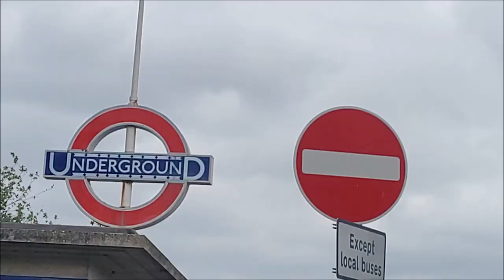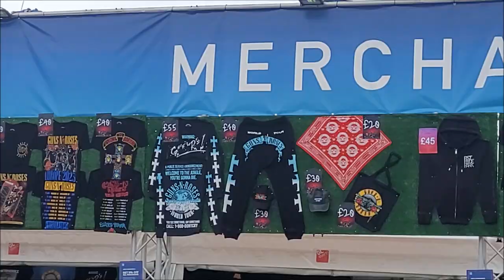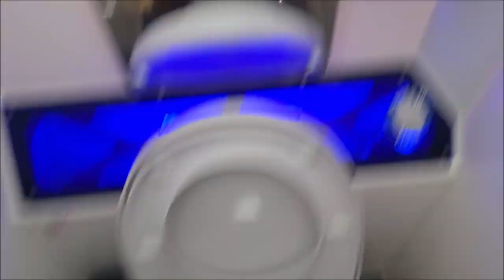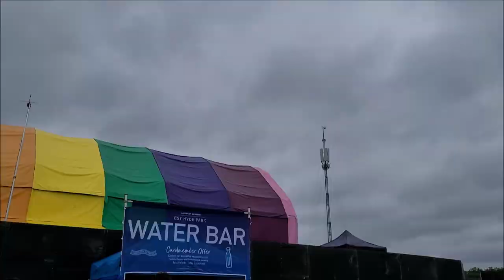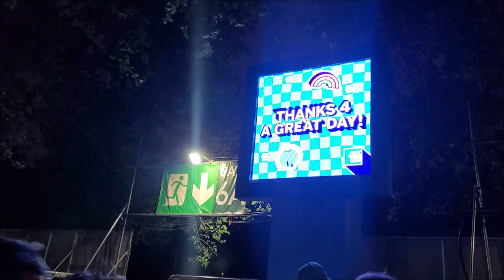GUNS N' ROSES - BST HYDE PARK FESTIVAL - 2023 VLOG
Guns N' Roses playing at BST festival in Hyde Park, London 2023.